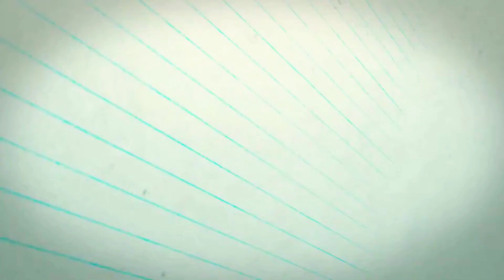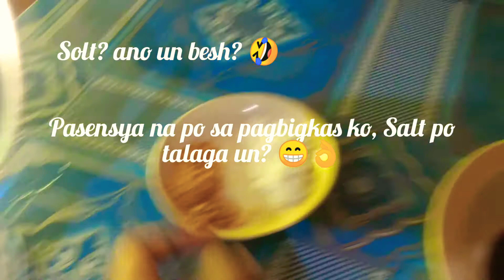How to cook Fishball Sauce ala Apple (Vlog #5)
Watch niyo na din po ang Prank ko sa pamangkin ko